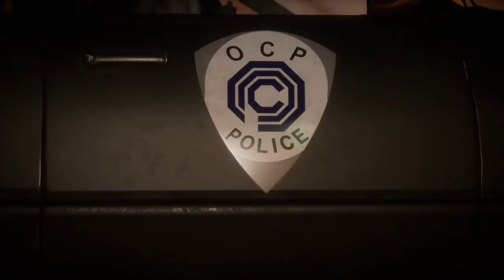Mortal Kombat 11 RoboCop Vs Scorpion (KL31)(Book Readers).